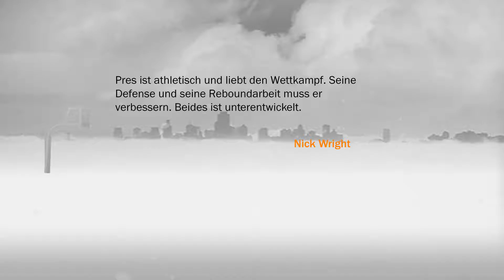NBA 2K17 - DIE SPARTANER KOMMEN - My Career # 2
[ NBA 2k17 ]

Basketball Spiel von Visual Concepts (2016).

Gezockt von :
Jay_Jones_Joker

[ Gaming Community ]

[ Streams von Freunden ]